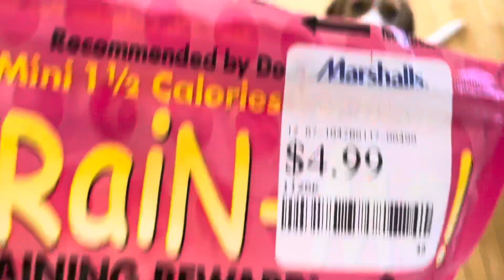Beagle and Westie Catch Treats!